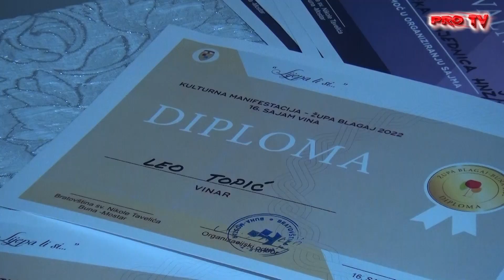ODRŽAN 16. SAJAM VINA NA BUNI